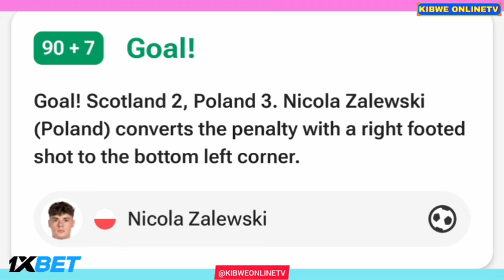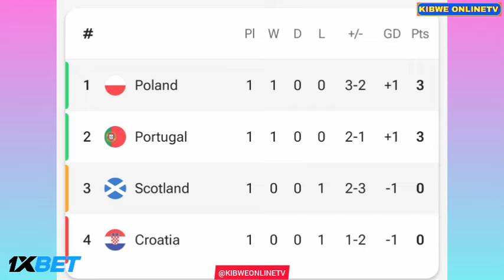Nicola Zalewski Goal 90+7, Scotland vs Poland (2-3), All Goals Results/Highlights-2024..